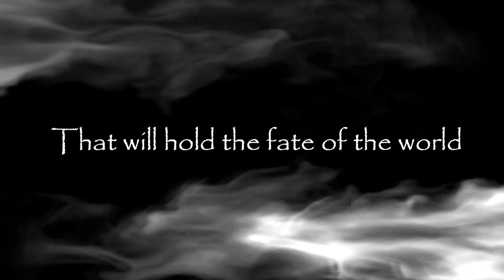Brotherhood of the Gemstone Trailer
Trailer for the book "Brotherhood of the Gemstone" by Joe Chaput.